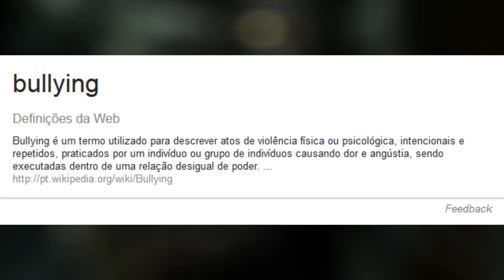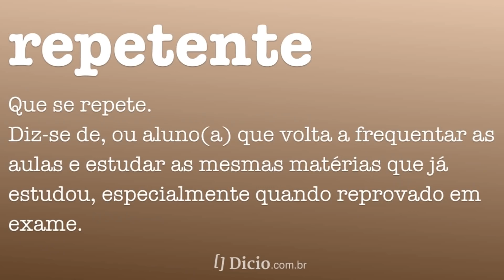» YOUTUBER, BULLYING E FATALIDADE | Leo Otaco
Não esqueça de ativar o 🔔 após se inscrever, é importante.

Jogo: Dead Space (2008)
Plataformas: PS3/X360/Wii/PC

• CRÉDITOS

• Músicas por:
• Chillhop Music

• Introdução
• Criada por: @_p44blo